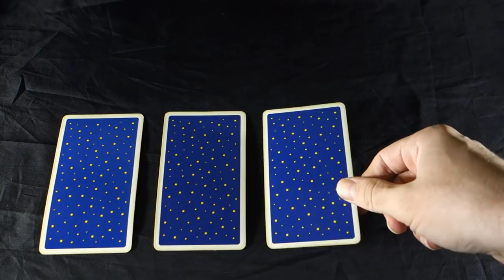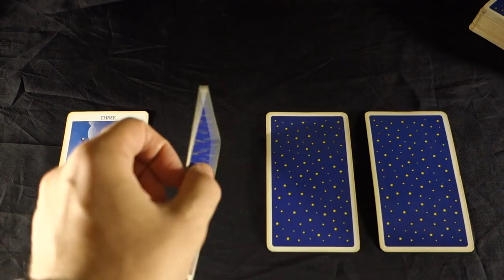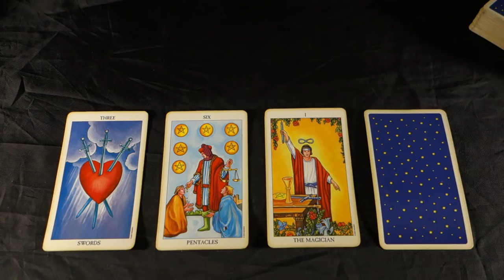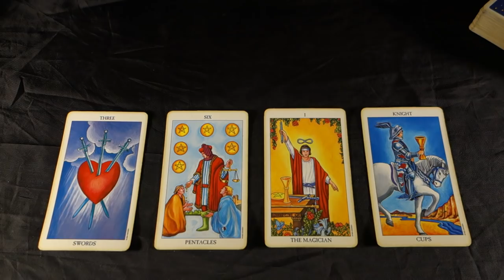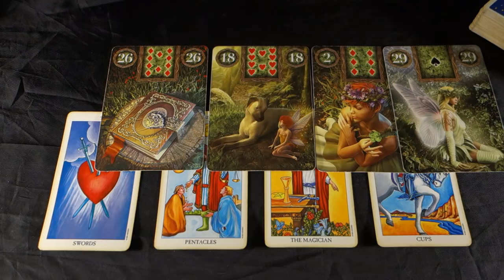SCORPIO - THE PAINFUL TRUTH! SCORPIO Weekly Tarot Reading September 10-16 2018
SCORPIO - THE PAINFUL TRUTH! SCORPIO Weekly Tarot Reading September 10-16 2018 BUY 30 mins get 10 BONUS mins FREE